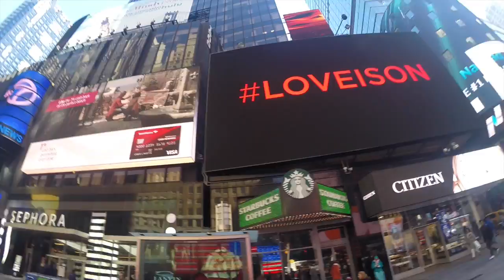Rock and Shock '15 VLOG 4